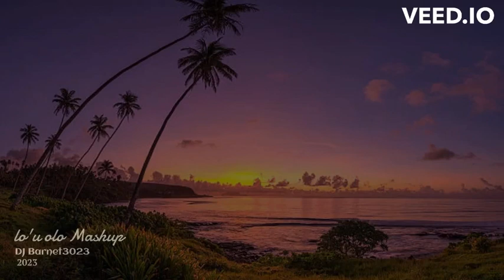Dj Barnet3023 Lo'u olo by Saia F Sola ft One that got away Mashup 2023 remix